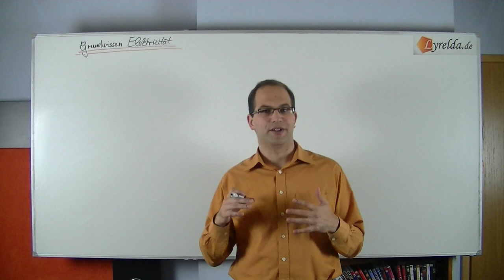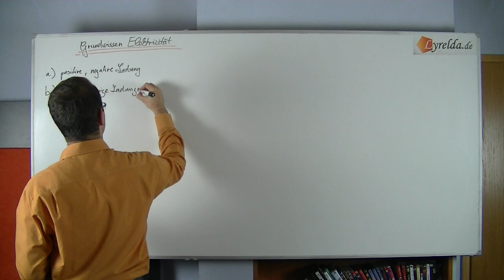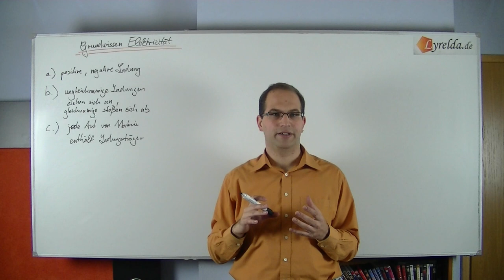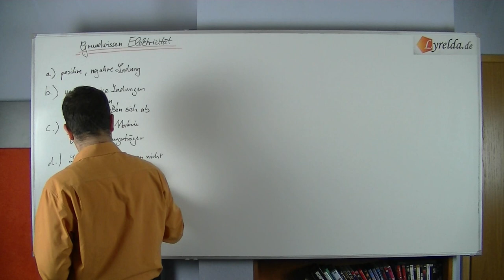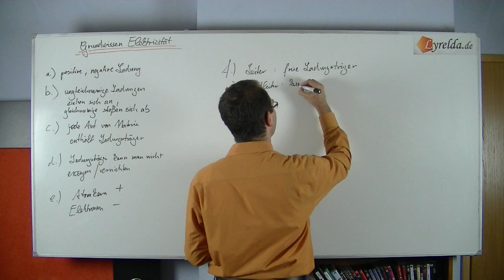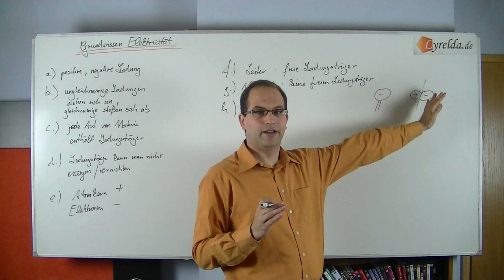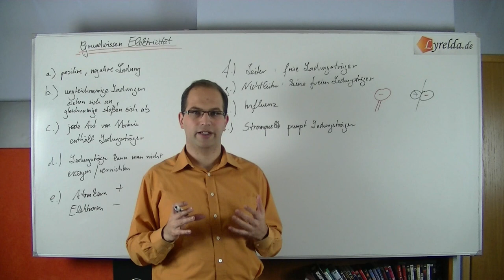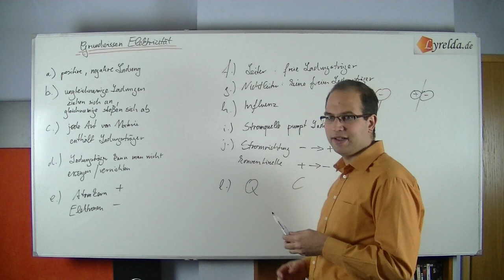Grundlagen der Elektrizität -Lyrelda.de